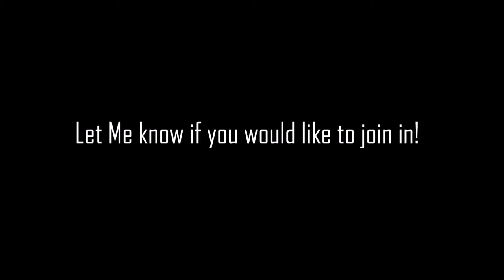(Almost LEGO) Figure of the Day #5 | Darth Revan Stop Motion Review!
Hello There!
Welcome to my Figure Review series!
This one is about legendary Darth Revan, and its a Star Wars Stop Motion film! Sorry for the fake figure...